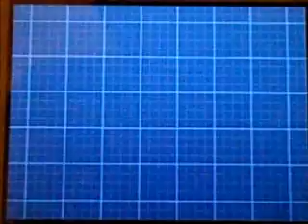Let's Play Pokemon Weiße Edition 2 (German) Part 120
120, wo soll uns das noch hinführen?!